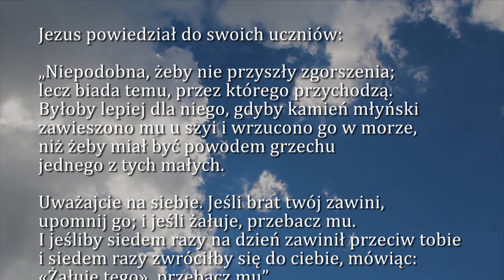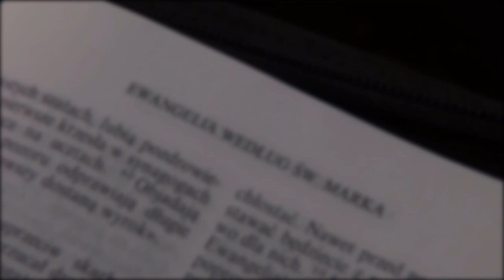Dobra Nowina na dziś | 12 listopada - św. Jozafata Kuncewicza